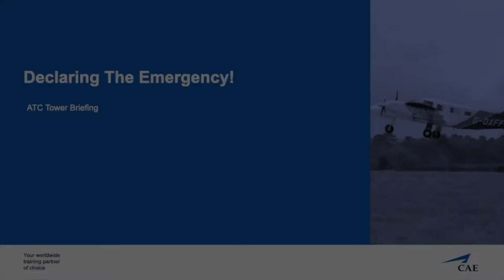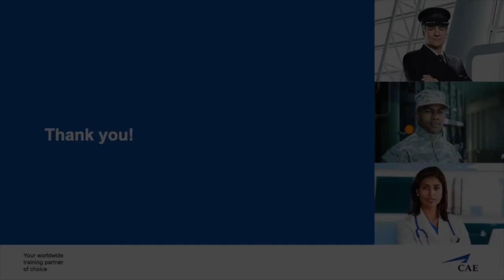#2 Declaring the emergency